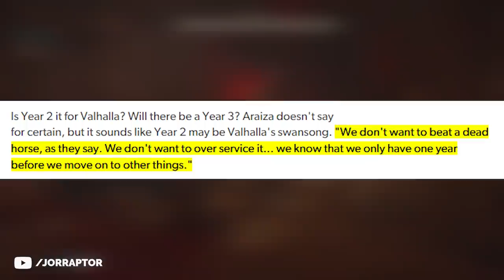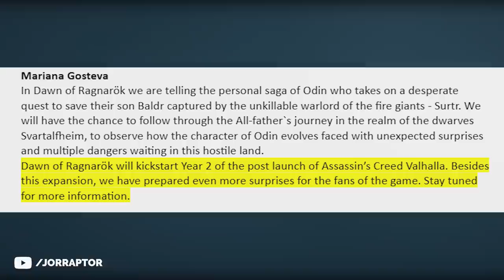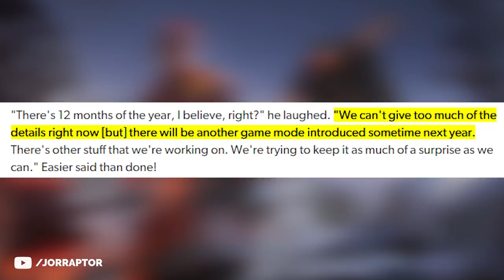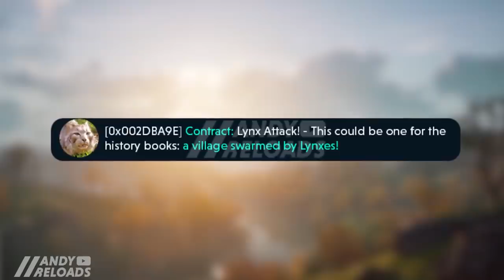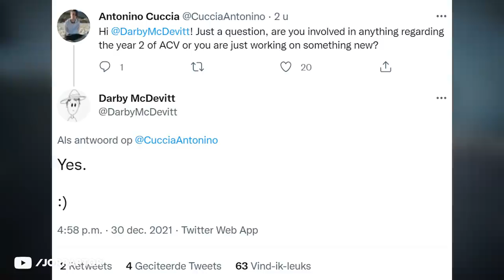Big Features, Free Content & More Coming To Assassin's Creed Valhalla In 2022 (AC Valhalla DLC)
Assassin's creed valhalla dlc coming in 2022 (AC Valhalla dlc 2022)

More Content about Assassins Creed Valhalla gameplay (AC Valhalla):
New Assassin's Creed Valhalla Dawn Of Ragnarok Info Got Me Excited (AC Valhalla Dawn Of Ragnarok)

Assassin's Creed Valhalla Dawn Of Ragnarok Leaked - Big New Expansion (AC Valhalla DLC):

Ubisoft Is Preparing A Lot Of Free Items & Missions For Assassin's Creed Valhalla (AC Valhalla DLC)

Isu Sword, High Elf Armor & More Items Added To Assassin's Creed Valhalla (AC Valhalla High Elf)

Hood On During Combat & More Features Are Being Looked At For Assassin's Creed Valhalla (AC Valhalla)

Ubisoft Shares When To Expect New Game Plus For Assassin's Creed Valhalla (AC Valhalla New Game Plus

Important Info To Know About Assassin's Creed Valhalla Siege Of Paris (AC Valhalla Siege Of Paris)

Assassin's Creed Valhalla One Handed Sword OUT NOW For Limited Time (AC Valhalla One Handed Sword)

How To Get All New Armor Sets In Assassin's Creed Valhalla Wrath Of The Druids (AC Valhalla DLC)

This video includes: ac valhalla,assassin's creed valhalla,assassin's creed valhalla dawn of ragnarok,jorraptor,dawn of ragnarok ac valhalla,assassin's creed valhalla dawn of ragnarok gameplay,ac valhalla dawn of ragnarok,assassin's creed valhalla ragnarok,assassin's creed,dawn of ragnarok,ac valhalla ragnarok,assassins creed valhalla,valhalla,dawn of ragnarok ac valhalla gameplay,assassins creed,assassin's creed valhalla dlc,assassin's creed valhalla update,joraptor,ac valhalla dlc